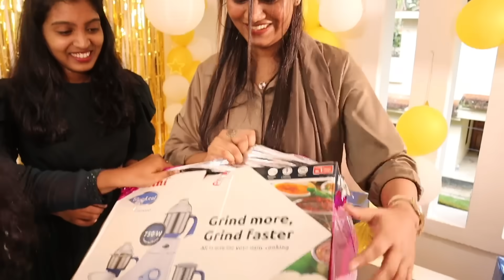21 GIFTS FOR HER 21st BIRTHDAY 😘| BIRTHDAY SURPRISE FOR SHAMI | PULLOTHI